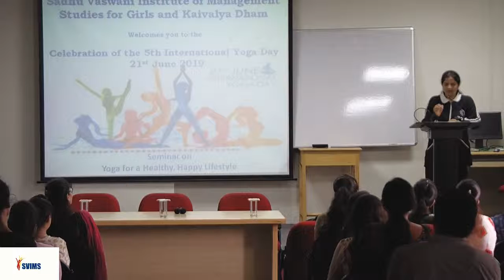International Yoga day Celebrated in SVIMS on 21 June 2019